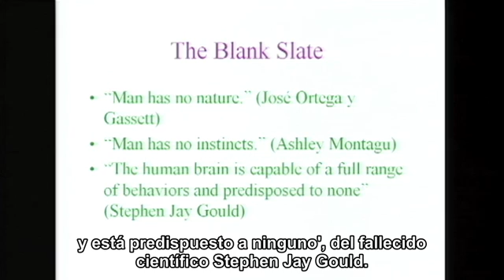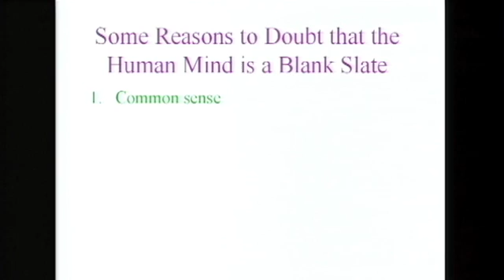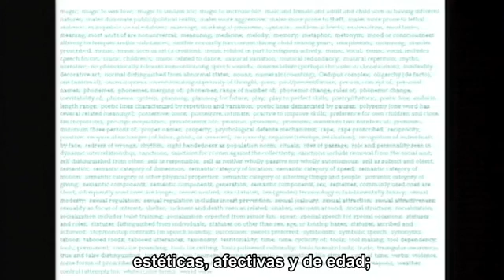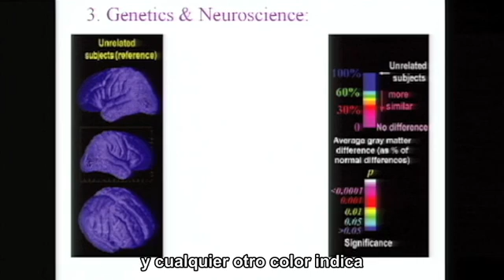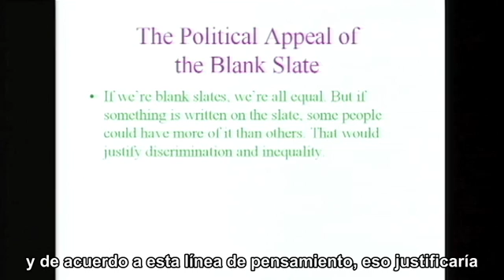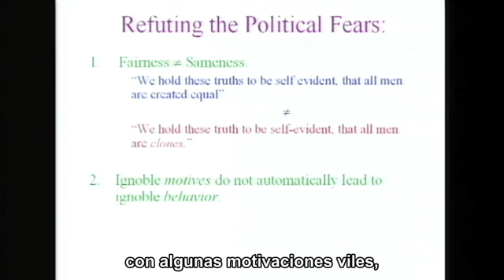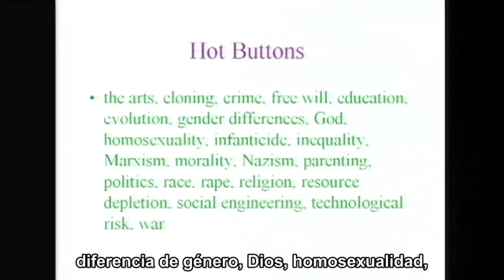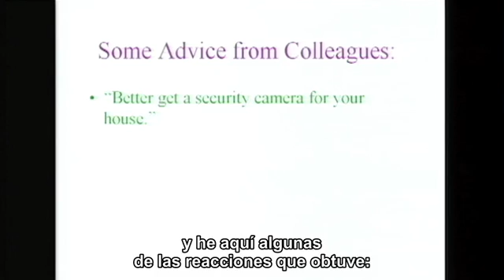Steven Pinker, TED 2003 Pt 1/3 HQ: La Tabla Rasa y la naturaleza humana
Sobre la conferencia:
¿Nacemos con una serie de capacidades y cualidades, o somos criaturas en blanco, que adquirirán todo del exterior?

¿Qué tanto heredamos de nuestros padres y qué tanto aprendemos del entorno?

En esta interesante conferencia, Steven Pinker responde con una serie de hallazgos de la psicología experimental.

Sobre el ponente:

De origen estadounidense-canadiense, Steven Arthur Pinker es un psicólogo experimental, estudioso de las ciencias cognitivas y divulgador científico. Es conocido por sus numerosas defensas de la psicología evolucionista y de la teoría computacional de la mente.